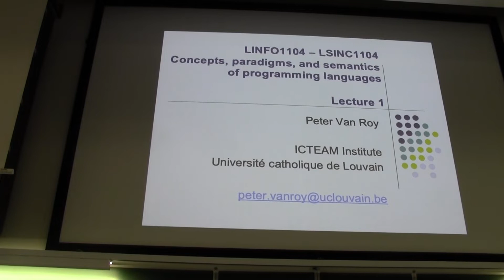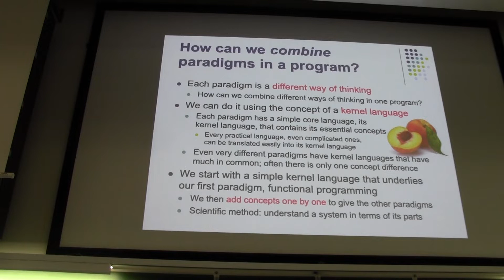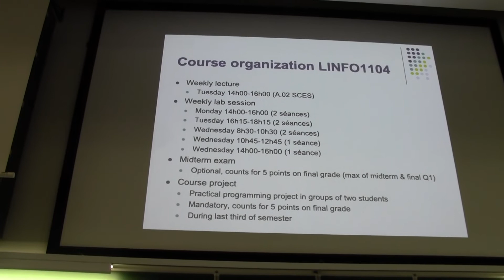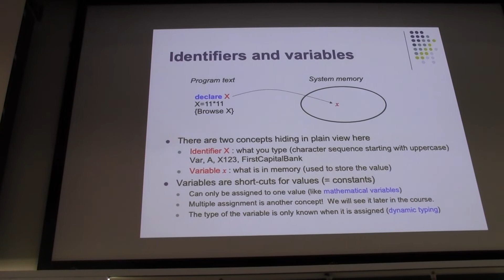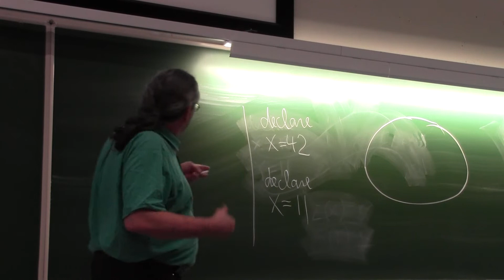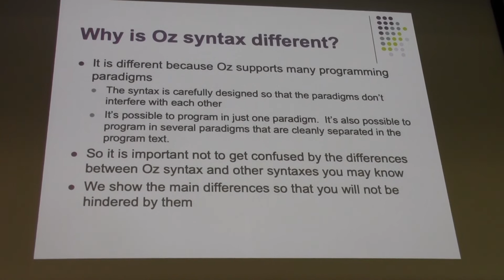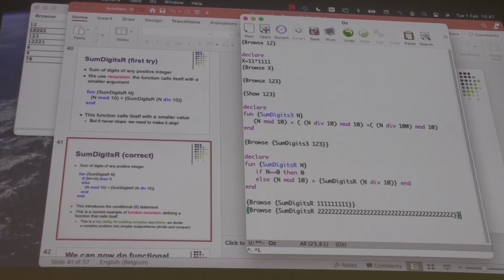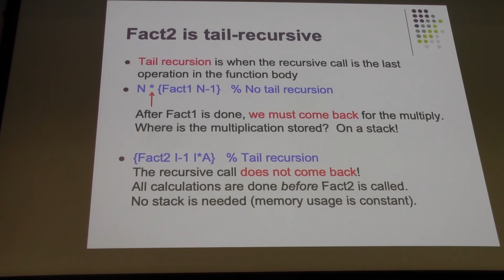LINFO1104 Séance 1 (2022)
LINFO1104: Concepts, paradigmes et sémantique des langages de programmation. Séance 1: Introduction sur les paradigmes de programmation.  Cours universitaire de deuxième année donné à tous les étudiants en informatique à l'École Polytechnique de Louvain (UCLouvain Engineering School). Enregistrement du cours donné le mardi 1er février 2022. La première séance donne une introduction à l'étude des paradigmes de programmation, l'organisation du cours et le système Mozart, les concepts de base et la programmation par invariant (boucles).